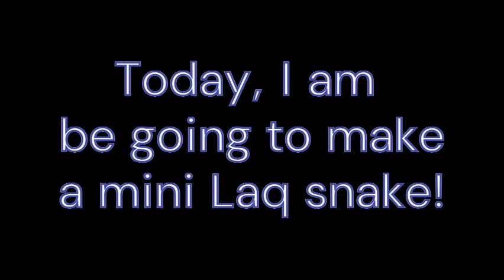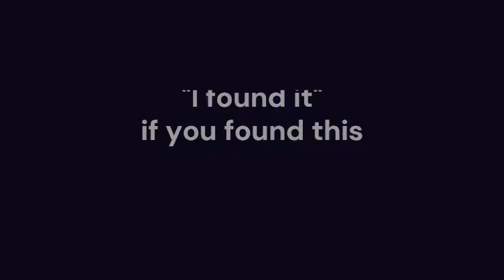Mini Laq Snake ‐ Made with Clipchamp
Mini animals are invading! XD
Building time used: 1 hour
Editing time used: 1 hour 30 minutes
Sites used: Clideo, Clipchamp
Comment what I should make!